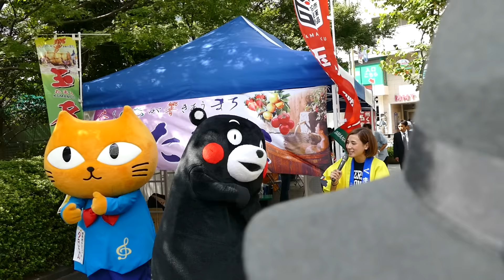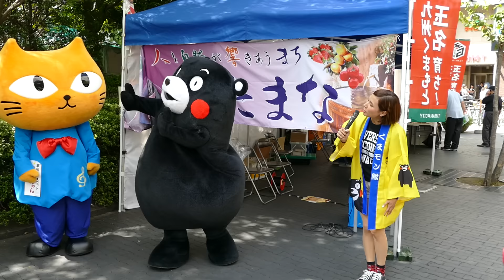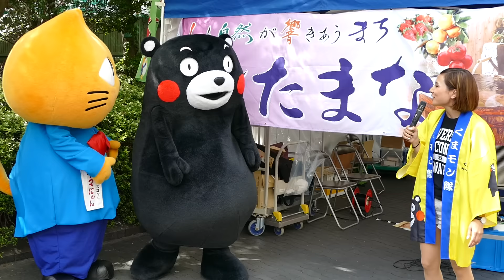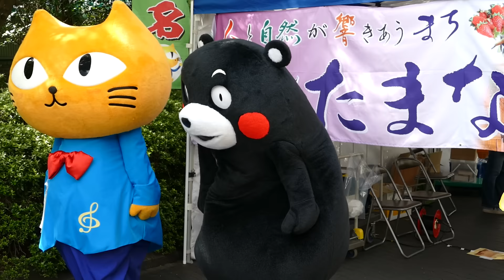キラリかがやけ玉名の日ｉｎ天神からくまモンパフォーマンス